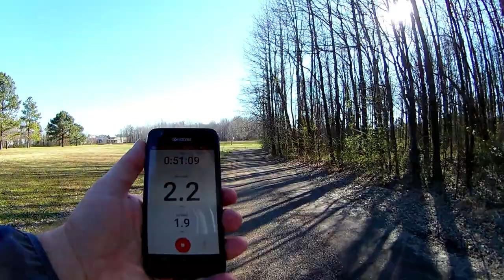WARNING Long Video,Trail Hike 3 26 19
My first real hike. Local trail that you normally see me ride on. I thought I would hike it.Was actually very fun and relaxing.and by "uncut" video i mean more no editing. Just put together and saved and uploaded.I hope to inspire you to GET UP,GET OUT,GET RAD,and DO IT TO IT!!!